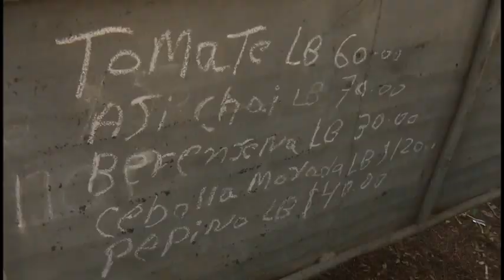Feria agropecuaria popularmente conocida como ¨el chapuzón¨ se realiza cada sábado en Bayamo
En el chapuzón, las dirigentes comprobaron  la incorporación de diversos sectores a la venta y la calidad de los productos y sus precios al tiempo que elogiaban la presencia del proyecto de desarrollo local la añoranza y la celebración allí de actividades deportivas y culturales.